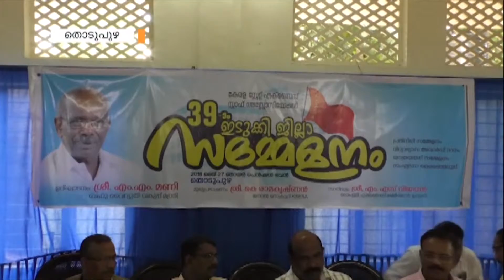മദ്യത്തിന്റെ ഉപഭോഗം കുറയ്ക്കുക എന്നതാണ് എല്‍ഡിഎഫ് സര്‍ക്കാരിന്റെ മദ്യനയം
മദ്യത്തിന്റെ ദൂഷ്യ വശങ്ങള്‍ ജനങ്ങളിലേക്ക് എത്തിച്ചു ഘട്ടം ഘട്ടമായി മദ്യത്തിന്റെ ഉപഭോഗം കുറയ്ക്കുക എന്നതാണ് എല്‍ഡിഎഫ് സര്‍ക്കാരിന്റെ മദ്യനയമെന്നും ,തികച്ചും സാമ്മാന്യ യുക്തിക്ക് നിരക്കുന്ന ഈ മദ്യനയം വിജയത്തിലെത്തിക്കാന്‍ എക്‌സൈസ് ജീവനക്കാര്‍ തായ്യറാകണമെന്നും വൈദ്യുത വകുപ്പ് മന്ത്രി എം.എം മണി പറഞ്ഞു. കേരള സ്റ്റേറ്റ് എക്‌സൈസ് സ്റ്റാഫ് അസോസിയേഷന്‍ ഇടുക്കി ജില്ലാ സമ്മേളനം ഉദ്ഘാടനം ചെയ്തു സംസാരിക്കുകയായിരുന്നു അദ്ദേഹം.കൂടുതല്‍ വാര്‍ത്തകള്‍ക്കും വിശേഷങ്ങള്‍ക്കുമായി സന്ദര്‍ശിക്കുക. w നമ്മുടെ നാട്ടിലെ എല്ലാവിധ വാര്‍ത്തകളും മാന്യ പ്രേക്ഷകര്‍ക്കും പങ്കു വയ്ക്കാം.